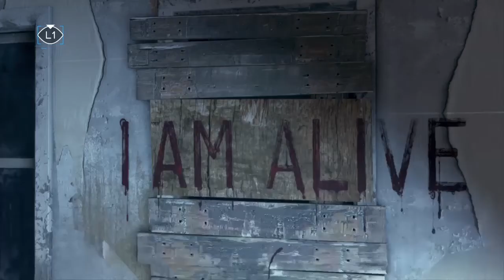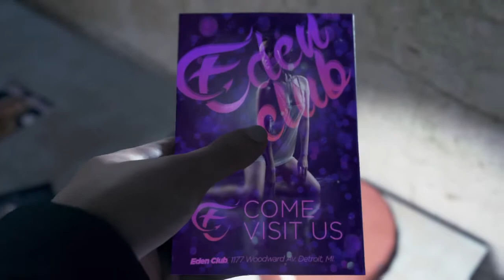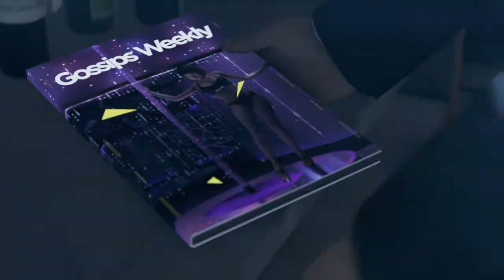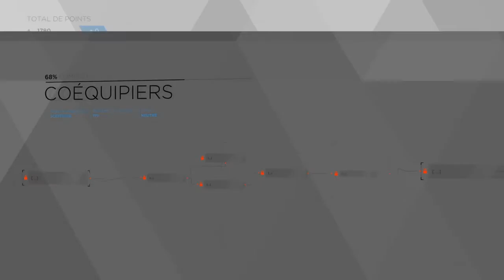Detroit Become Human #4 / Let's Play (FR)